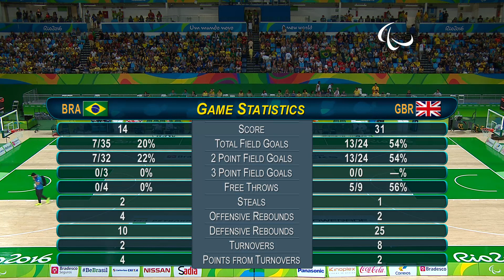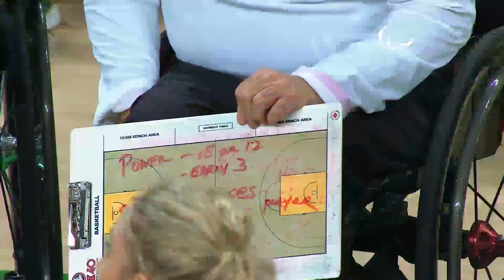Wheelchair Basketball | Brazil vs Great Britain | Women’s preliminaries | Rio 2016 Paralympic Games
Result:
Brazil  32 - 63  Great Britain

Team lists:

Brazil
4  SILVA Ivanilde
5  FARIAS Andreia
6  ASSUNCAO Perla
7  COSTA Lucicleia
8  RAMOS Rosalia
9  ROSA Ana Aurelia
10  SANTANA Jessica
11  VIEIRA Geisa
12  MARTINS Lia
13  MAIA Geisiane
14  KLOKLER Paola
15  ALMEIDA Vileide4

Great Britain
4  MOORE Charlotte
5  CARRIGILL Sophie
6  GRIFFITHS Clare
7  FREEMAN Helen
8  WILLIAMS Laurie
9  HAMER Judith
10  CONROY Amy
11  MORROW Katie
12  EVANS Leah
13  BARTLETT Jordanna
14  HAIZELDEN Joy
15  LOVE Robyn